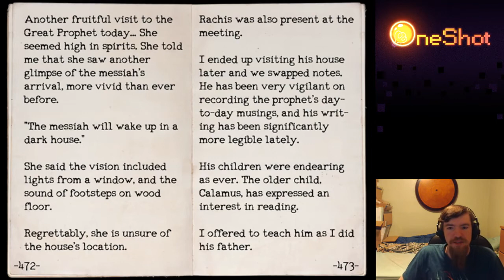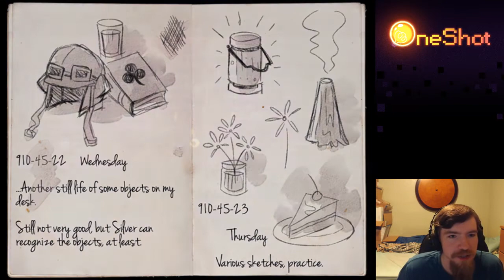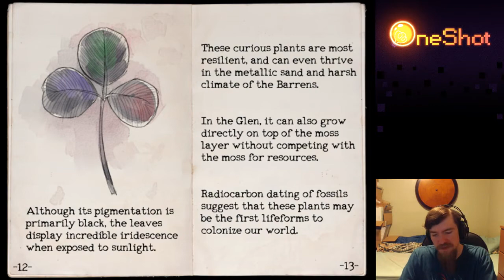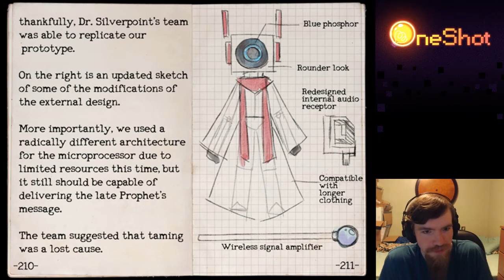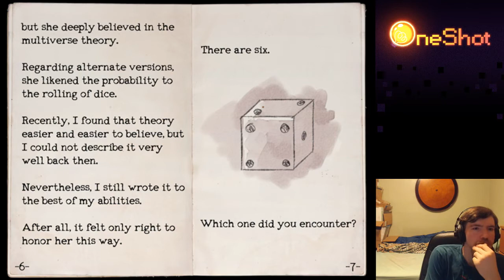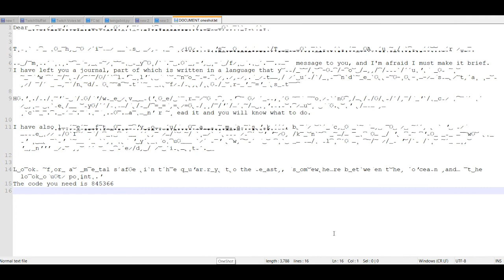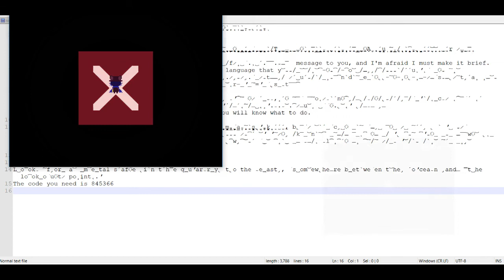OneShot Voiced Let's Play #12 [Blind]